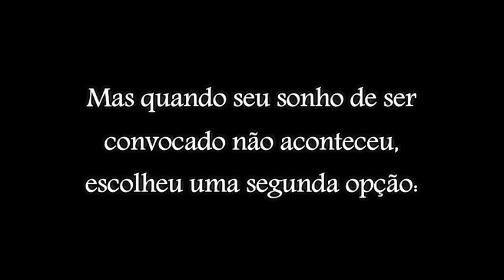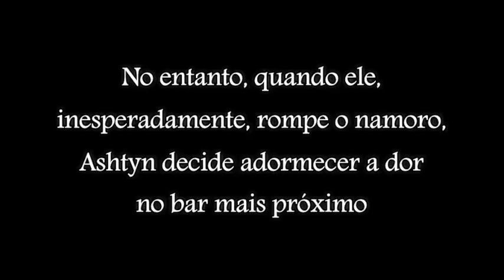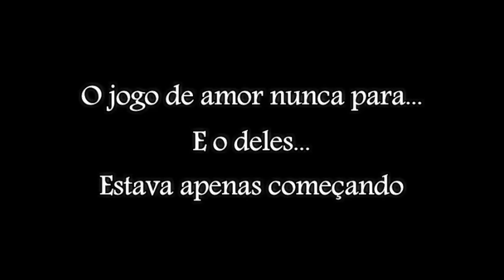Use-me - Book Trailer - Autora Kimberly Knigh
Autora Kimberly Knight - Best seller do USA Today
Lançamento no Brasil pela The gift box
Links para leitura: